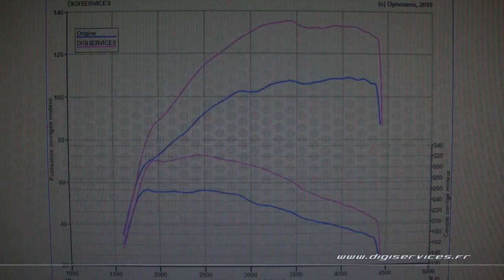Mercedes GLA 180 1.5 cdi 109cv AUTO Reprogrammation Moteur @ 135cv Digiservices Paris 77 Dyno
Passage dans nos locaux pour la reprogrammation moteur d'un Mercedes GLA 180 1.5 cdi de 109cv équipé d'une boite automatique.